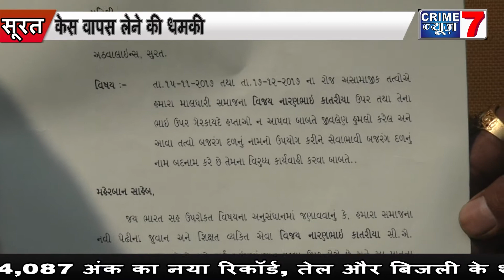बजरंग दल के नाम पर वसूली करने वालों पर कलेक्टर साहेब को आवेदन